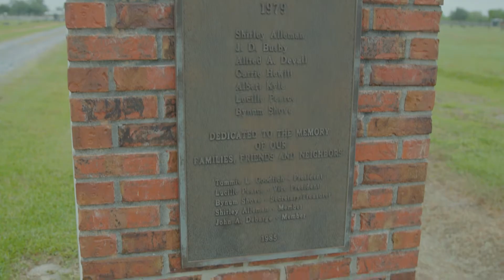Cameron LNG Earth Day Beautification Project